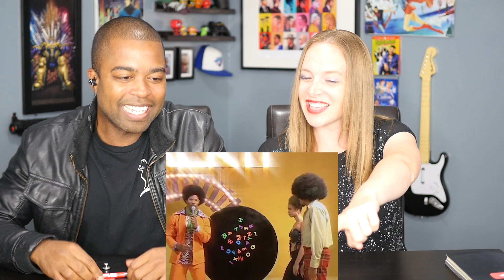Migos - Walk It Talk It ft. Drake (REACTION 🔥)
This is our reaction to Migos - Walk It Talk It ft. Drake